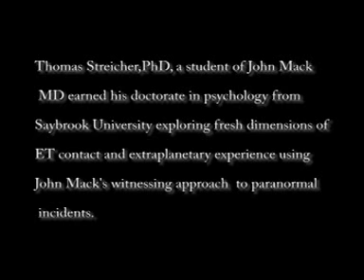Kate Valentine 7/16/12 with Thomas Streicher, PhD Abductions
Topic :ET contact and extraplanetary experience using John Mack's witnessing approach to paranormal incidents.
Thomas Streicher,PhD, a student of John Mack MD earned his doctorate in psychology from Saybrook University. exploring fresh dimensions of ET contact and extraplanetary experience using John Mack's witnessing approach to paranormal incidents.